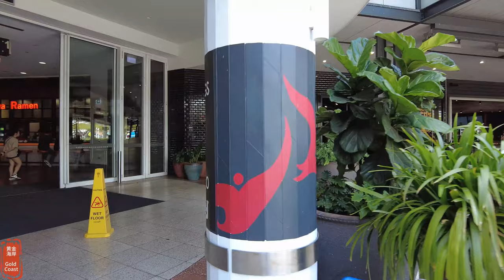[4k] Explore Westfield Chermside Shopping Centre Thursday 5 Oct 2023 | Brisbane | QLD | Australia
Filming started at 11:30 am on 05 October 2023 Thursday, temperature 26°C (28°C/15°C).

Explore Westfield Chermside Thursday 05 Oct 2023
Suburb: Chermside
City: Brisbane
State: Queensland
Postcode: 4032
Country: Australia

00:00:00 Highlights
00:01:00 Showing where the video was filmed
00:02:00 Walking started
00:09:00 v
00:13:34 v
00:17:51 v
00:19:45 v
00:26:56 v
00:29:39 v
00:42:15 v
00:46:10 v
00:50:42 v
01:15:47 The end